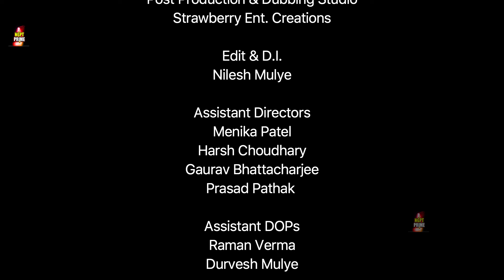जीजा ने साली का बनाया MMS और फिर हुआ खेल शुरू | BEIMAAN JIJA | New Hindi Series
beimaanjija | Full Episode Streaming Now#ngptprimeseries
Star Cast:- Shaina, Gaurav Kumar, Shahbaaz Khan, Heena, Armaan Ali

जीजा ने साली का बनाया MMS और फिर किया Blackmail